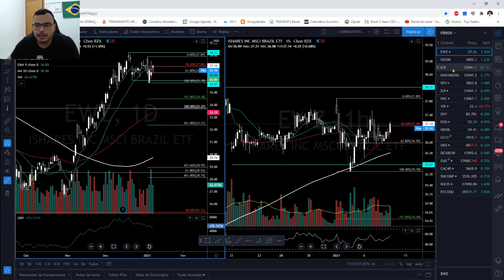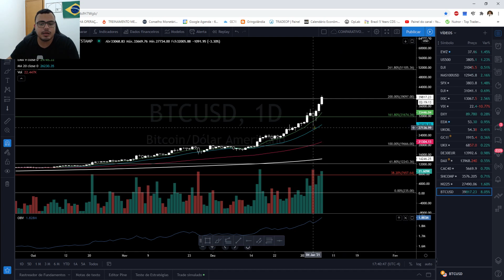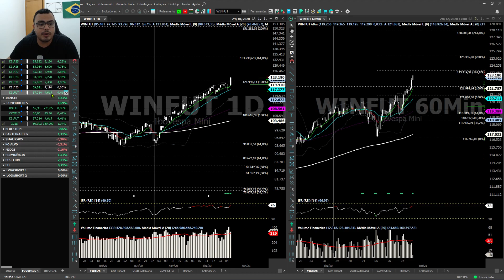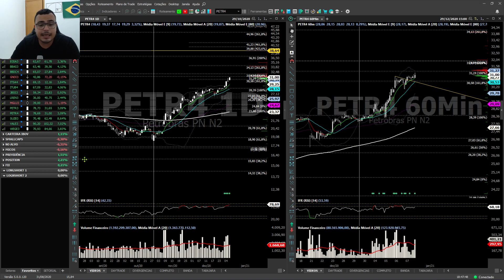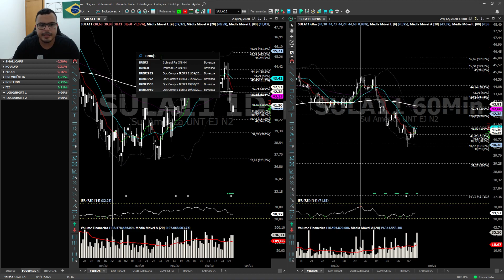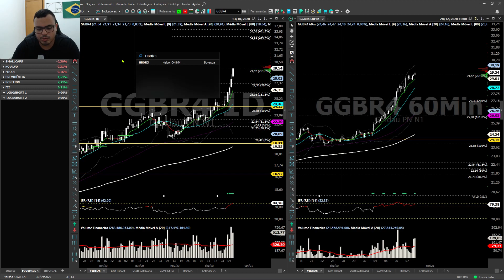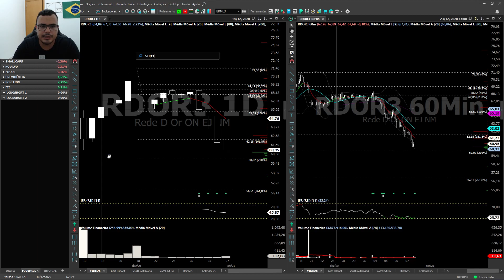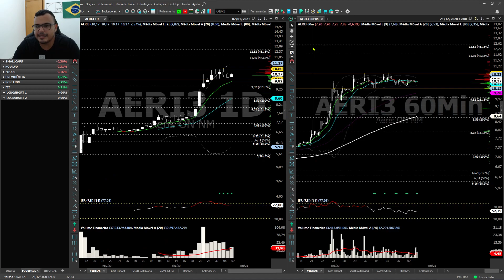NO ALVO DIÁRIO - MERCADO FINANCEIRO 07/01/2021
Olá amigos investidores! Tudo bem com vocês? Espero que sim! Nesse vídeo abordei principais índices brasileiros, bluechips e pedidos do telegram. Fiquem com Deus. Valeeeu!

Para entrar no GRUPO FECHADO "NO ALVO", aulas particulares ou imersão entre em contato pelo whatsapp